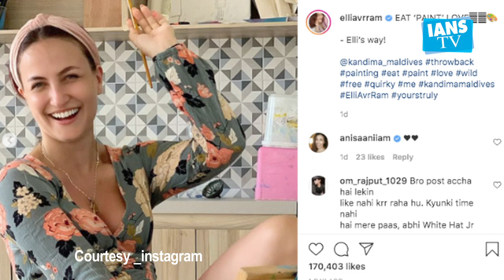Elli AvrRam's way: Eat, paint, love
अभिनेत्री ElliAvrRam ने सोशल मीडिया पर साझा की अपनी नई पोस्ट के जरिए अपना जीवन मंत्र साझा किया है।

ऐली ने इंस्टाग्राम पर तस्वीरों की एकस्ट्रिंग पोस्ट की। तस्वीरों में, वह कलर प्लेट , पेंट ब्रश और एक कैनवास के साथ पोज देती हुई नजर आ रही हैं।